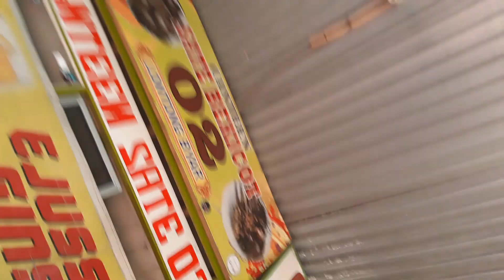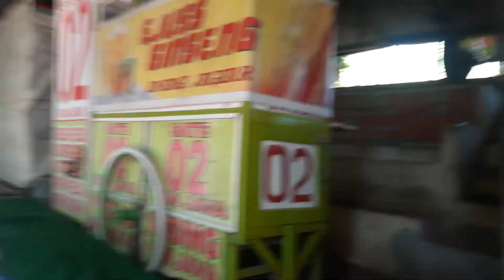Jalan Bendungan Lahor Dari Blitar ke Malang